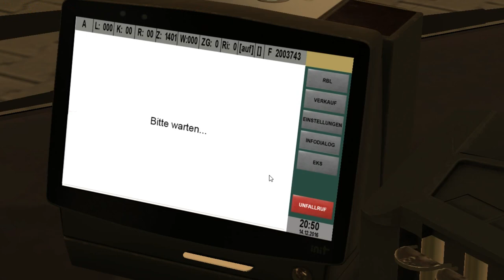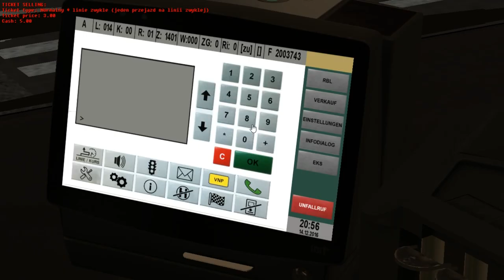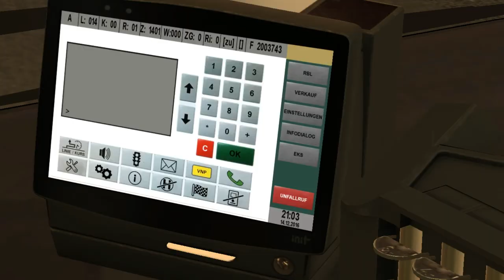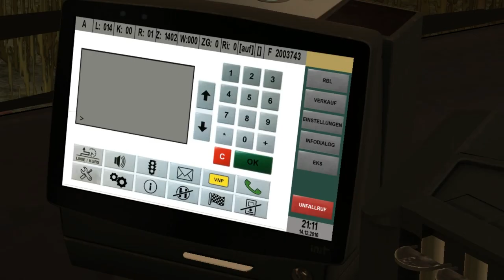MAN A39 Euro 3 (Voith) on Jaroczewo - Wilczyn Jezioro; Line: 14 --- Sienkiewicza - Jezioro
It's MAN A39 Double-Decker bus with Euro 3 engine & Voith gearbox.